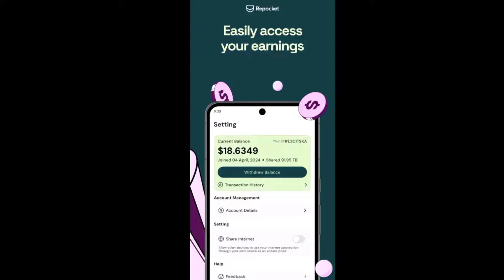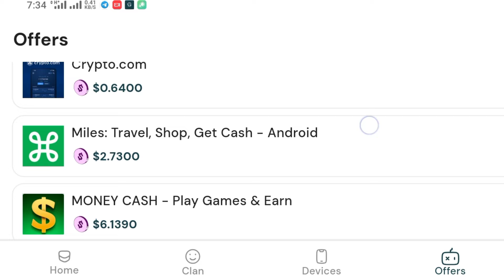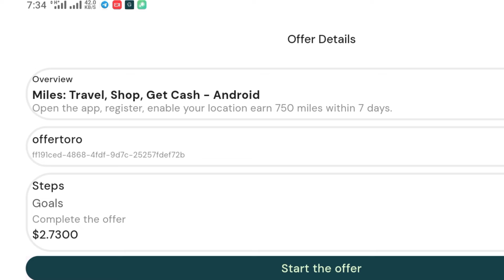EARN EASY N1,500 Daily WITH NO CAPITAL IN NIGERIA(Repocket review)How To Make Money Online 2024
Make money online with no investment then you should watch this video because I will be sharing with you secret paying websites in Nigeria   that will help you to earn Cash or money for free.
This websites or apps pays you for completing micro jobs, you earn money by watching videos, you Also earn money daily for watching video ads,  this app pays you Money for freelancing jobs, you earn money by completing tasks, you get paid to watch ads, and you earn money with your phone for free, this app pays you real money online with no capital.
, side hustle, side gigs in Nigeria,
 Repocket app review, Repocket app payment proof, repocket review, repocket withdrawal proof, how to earn money on Repocket app, Repocket app full tutorial,
 Coach Vine,  online hustle tv, solid pictures tv. Selim damilola.